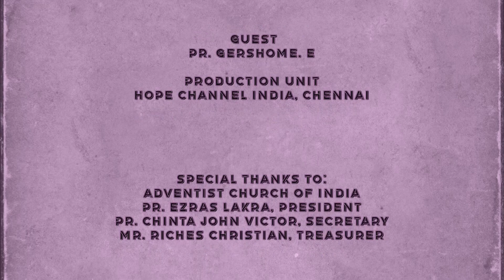05 Missionary Biographies | John Harvey Kelloggs: As a Leader | Gokulan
Kellogg transformed the once tiny health institute into a major facility that dominated the town of Battle Creek. His leadership was commendable in leading the Battlecreek Sanitorium. Watch, this episode to learn more of his contribution towards medical work.

Series: Missionary Biographies (S7)
Host: Pr. P. Gokulan
Guest: Pr. E. Gershome